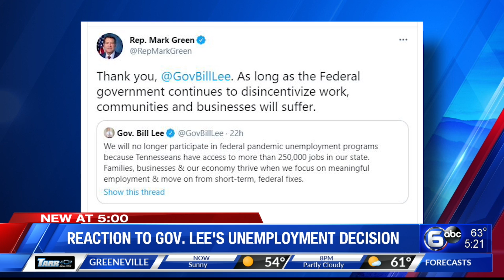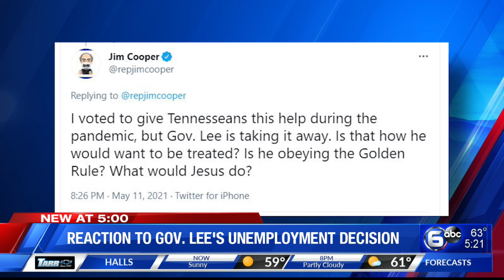Mixed reaction to Gov. Lee's unemployment decision